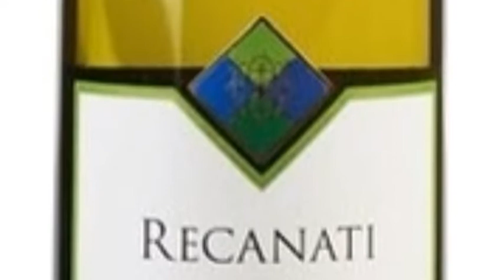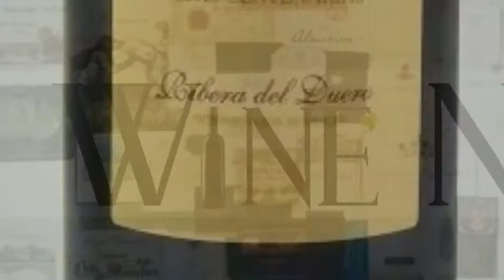Desde el Horreo de V.SUAREZ con Edwin Alfonzo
En la tienda con la mayor cantidad de etiquetas en la isla, junto al Director y Jefe de vinos, el amigo Edwin Alfonzo.  Hoy se presentan 4 vinos en 4 precios distintos.  Espero lo disfruten, salud!